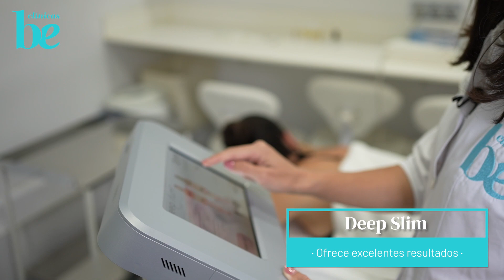¡Adiós Grasa y Celulitis! Descubre el Poder del Deep Slim en Clínicas Be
¿Nuestro tratamiento DeepSlim es para ti? Hoy hablamos del público objetivo del tratamiento Deep Slim.

Grasa localizada, celulitis, piel de naranja, retención de líquidos...  Si tienes alguna de estas preocupaciones este tratamiento de Clínicas Be es perfecto pa ti 💙

¡Recomendado tanto para hombres como para mujeres!
No dudes en contactar con nosotros ante cualquier duda 😊

En Clínicas Be, te traemos el tratamiento revolucionario Deep Slim, una tecnología avanzada de Ultrasonidos Focalizados de Alta Intensidad y Baja Frecuencia (HIFU) que ofrece una solución definitiva para la grasa localizada y la celulitis, apta tanto para hombres como para mujeres.

🔹 ¿Qué Puedes Esperar de Deep Slim?

Reducción de Volumen: Perfecto para tratar grasa localizada y remodelar tu cuerpo sin cirugía.
Pre y Post Liposucción: Ideal para preparar el tejido antes de la liposucción o minimizar la necesidad de retoques postquirúrgicos.
Cuidados Postparto: Ayuda a recuperar la forma después del embarazo, de forma segura y efectiva.

🌟 Beneficios de Deep Slim:

No invasivo y prácticamente indoloro.
Seguro, sin efectos secundarios adversos.
Efectivo desde la primera sesión, sin inflamación o dolor posterior.

En Clínicas Be, lideramos en tratamientos médico estéticos para combatir la grasa localizada, con centros en Granada, Málaga y Motril. Nuestro equipo de expertos en medicina estética está aquí para asegurarte resultados espectaculares y cuidado de primer nivel.

👉 Más información sobre nuestros servicios y tratamientos en:

Con el tratamiento Deep Slim erradicaremos la grasa localizada, o el exceso de peso sin una intervención quirúrgica. Deep Slim es lo último en aparatología para eliminar la grasa localizada (cartucheras, flancos, abdomen..)

Clínica Be es líder en tratamientos médico estéticos corporales para combatir la grasa localizada en Granada, Málaga y Motril.

Clínicas Be, centro de referencia en Medicina Estética en España, con tres centros propios.

Clínicas Be, centro de referencia en Medicina Estética y remodelación corporal, con tres centros propios, cuenta con uno de los mejores equipos de médicos estéticos de España. Años de experiencia y miles de pacientes, nos avalan.

Si quieres opinión profesional, solicita una Valoración Online GRATIS y sin compromiso

Somos especialista en tratamientos de remodelación corporal y grasa localizada, tanto quirúrgicos como no quirúrgicos.

En este vídeo conocemos más sobre el tratamiento deepslim, el último aparato para acabar con la grasa localizada. Puedes tratar varias zonas a la vez siempre que tengas la grasa necesaria y con la primera sesión ya lo notas. No tiene efectos secundarios, ni inflamación, ni enrojecimiento ni dolor posterior.

Contamos con un equipo exclusivo de medicina estética, médicos miembros de la SEME. Nuestros centros médico estéticos ofrecen tecnología, talento y arte.

Aportamos la tecnología más avanzada, experiencia, profesionalidad y pasión por nuestro trabajo y por la investigación. Estamos comprometidos a marcar diferencias.

Deep Slim
Tecnología HIFU
Remodelación corporal
Eliminación grasa localizada
Mejor tratamientos estético
Estética
Mejorar imagen